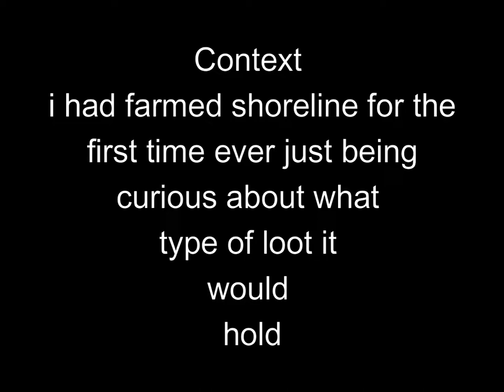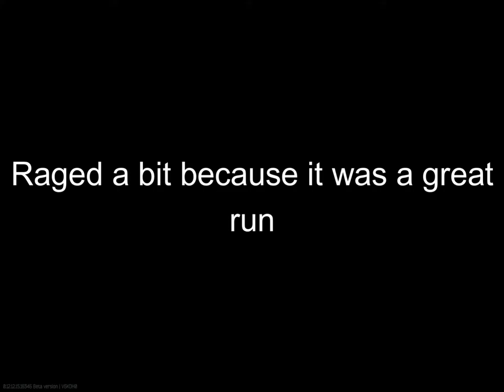Tarov Pier boat Extract